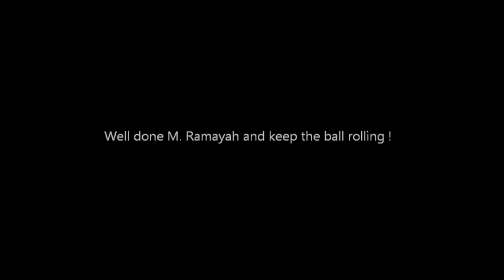M.Ramayah Makes Headlines In Perlis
Although M.Ramayah is above 55 years of age but he still keeps winning tournaments. The MST Golf touring pro made the country proud when he won at the 2nd Royal Perlis Golf Celebration at Putra Golf Club in the pro-category and playing against some of the best senior pros from England and Australia. On the event day to the golf course, we passed beside a paddy plantation and I suggested that we stop here and to interview him. The scenery with the morning clouds was a rare sight indeed. I am glad that I did so and together with other clips of Ramayah I managed to create this piece and quite possibly I am the only person to own this video. Possibly I would also be a legend someday in my own craft !